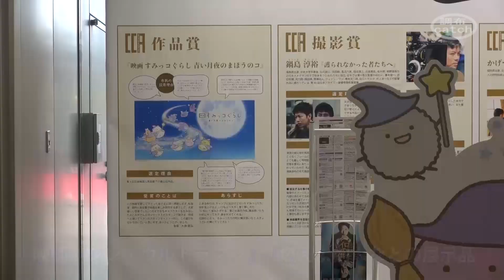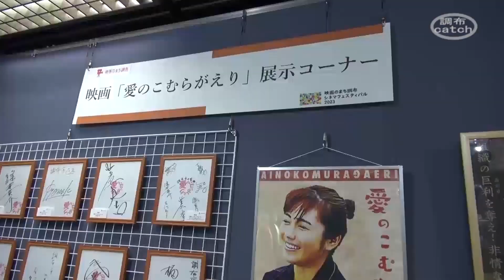【調布CATCH2023年03月第２回放送】 映画のまち調布シネマフェスティバル2023（後編）+第８回ぬくもりツアー～外国人＆帰国子女対象～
今回は、調布市文化会館たづくりで行われた、「CINE_WORKS 展」「映画資料展」、ワークショップの様子を紹介します。また、2月4日に行われた
第８回ぬくもりツアー～外国人＆帰国子女対象～の様子をお届けします。